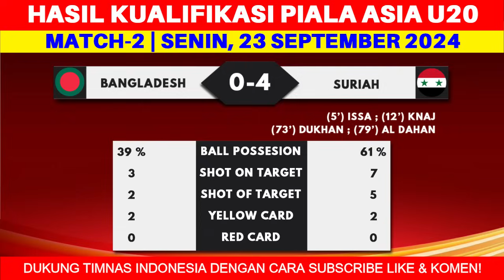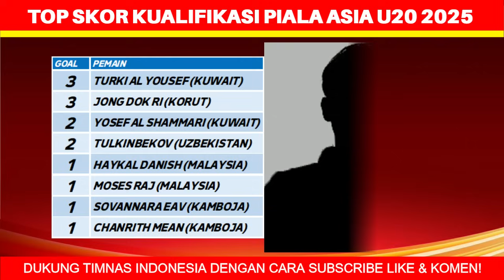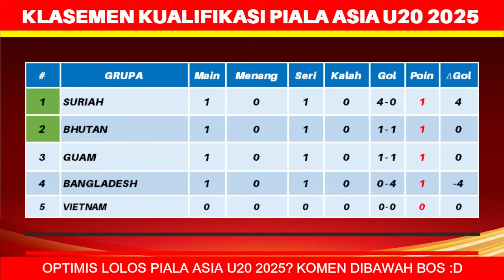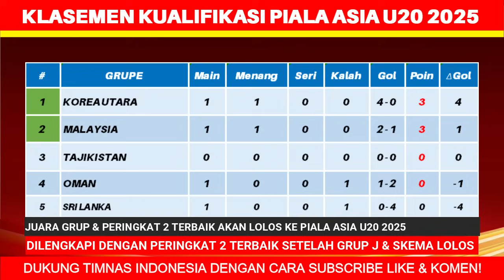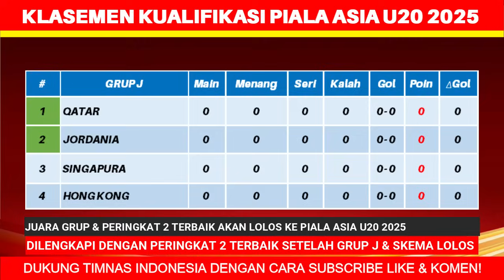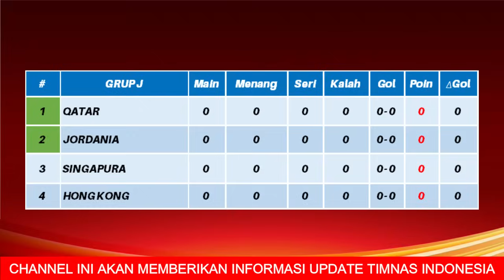Hasil Kualifikasi Piala Asia U20 - Kamboja vs Uzbekistan - Klasemen Kualifikasi Piala Asia U20 2025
Hasil Kualifikasi Piala Asia U20 2024 - Kamboja vs Uzbekistan - Klasemen Kualifikasi Piala Asia U20 2025 terbaru hari ini

berikut hasil kualifikasi piala asia u20 hari ini
hasil kamboja vs uzbekistan u20 0-7